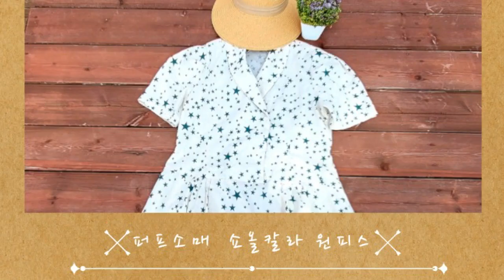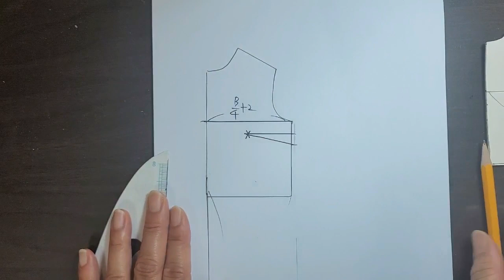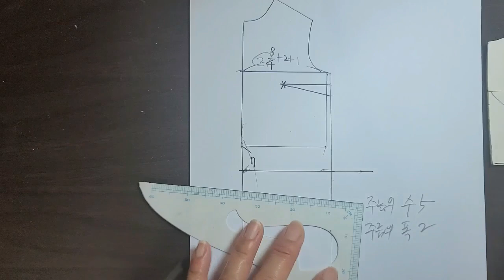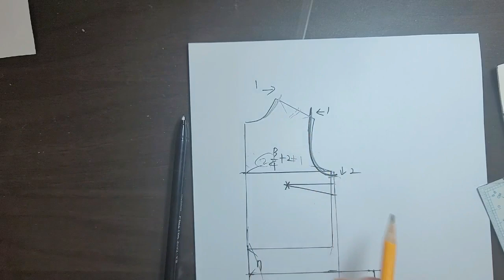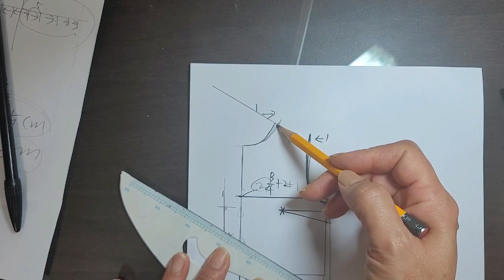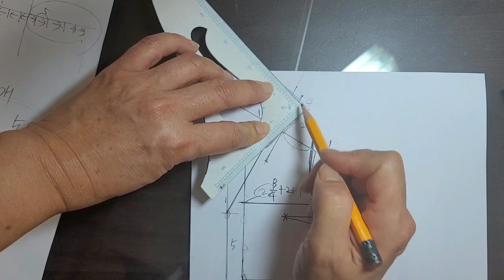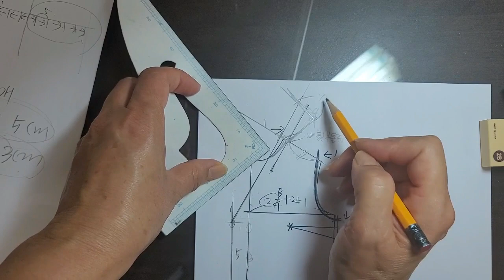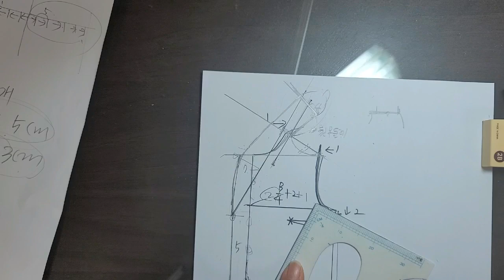퍼프소매, 숄칼라 여름 원피스 패턴 ( 2편 앞판, 칼라 패턴 )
- 여름원피스 만드는 영상입니다.
- 원피스의 앞판과 숄칼라 패턴 2편 제작 영상입니다.
- 패턴 중급자부터 적합한 영상이니 참고바랍니다.